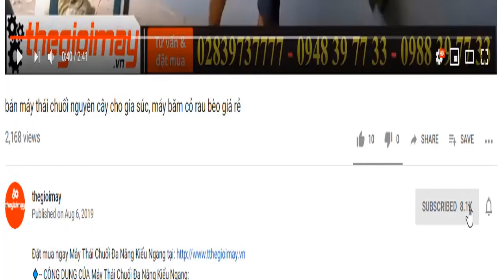Bán bộ rửa xe động cơ xăng dây đai 5,5hp, video test máy rửa xe dây đai cho khách